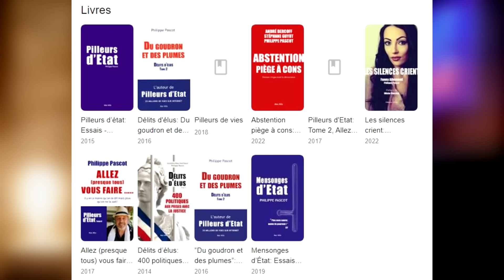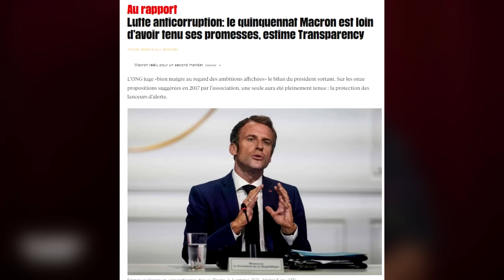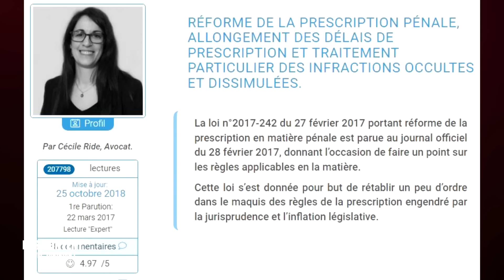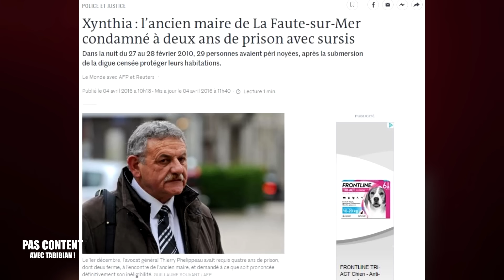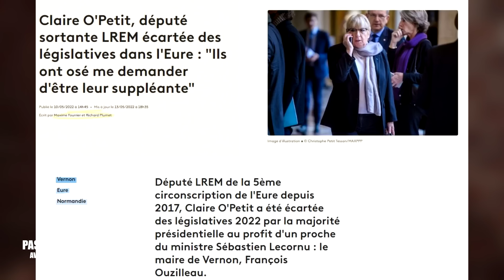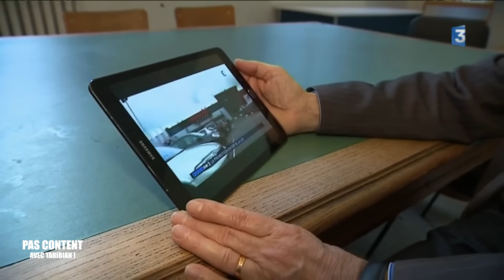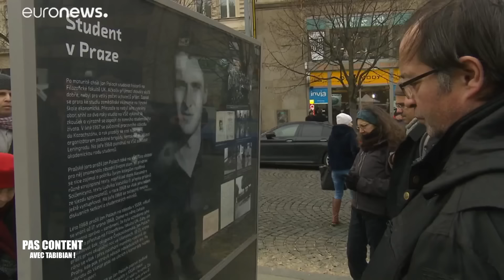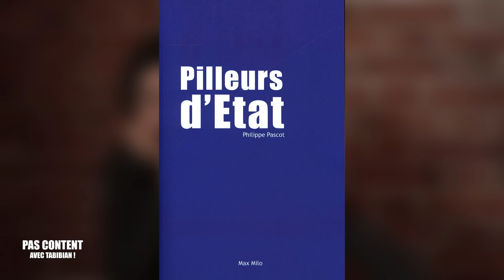NOS ELUS SONT-ILS TOUS POURRIS ? (avec Philippe Pascot) [Pas content avec Tabibian ! S02E05]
▇ SOMMAIRE :
00:00:00 - Introduction
00:01:20 - Dans cette vidéo...
00:02:13 - Présentation de l'invité / l'argent magique
00:04:20 - Le parcours politique de Philippe
00:06:25 - Casier judiciaire vierge pour les élus : Macron est un menteur !
00:16:02 - Manuel Valls VS Philippe Pascot : une relation compliquée !
00:18:03 - Etre un élus honnête, c'est pas facile !
00:20:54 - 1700 dénonciations... 1 erreur !
00:23:00 - La corruption est une gangrène / Le cas Dupont-Moreti
00:30:22 - Absences à l'assemblée VS abstention dans les urnes
00:33:52 - La reconnaissance du vote blanc : les élus n'en veulent pas !
00:36:36 - Les lois déculpabilisantes de moralité : la prescription des délis par ruse
00:39:10 - La loi secret des affaires
00:45:17 - Les lois écrites par les entreprises : l'exemple Philipp Morris
00:50:00 - La rémunération des Hauts Fonctionnaires & les privilèges (secrets) des élus ***
00:53:10 - Les magouilles de Valls en Corse
00:54:12 - Impunité de Faute sur Mer : Le Scandale de Faute-Sur-Mer
00:56:05 - On ne sait pas combien gagne un élus / Les fonctionnaires de l'Assemblée Nationale
01:01:27 - Un élus est un homme comme les autres, et pourtant... / Expérience personnelle
01:04:46 - Une idée simple : le même matériel de propagande pour tous les candidats !
01:07:41 - Pourquoi on a (re)voté Macron ?
01:09:07 - Interlude
01:09:15 - La cellule secrète de la macronnie
01:11:01 - Annectote : le maire adjoint illétré
01:12:22 - Annectote 2 : la député au bracelet électronique
01:13:50 - Soignants non-vaccinés & médecins libéraux
01:19:33 - La casse des Prudhommes
01:24:36 - Le Zèle policier
01:26:51 - La société du faux choix et la responsabilité individuelle
01:31:09 - Les caméras de surveillance / Alexa
01:34:38 - La fin de l'argent liquide et ses conséquences
01:40:47 - La Loi sur le changement d'étiquette
01:42:49 - L'huile d'olive frelatée
01:44:59 - Les médicaments contre le cancer frelatés
01:45:51 - Le sang contaminé
01:48:54 - Ou sont-les vrais héros ?
01:50:31 - La banalisation de l'horreur
01:53:16 - Le syndicalisme français / Les lois de dénoncitation
01:59:13 - Le vote électronique est un vote truandable (et truandé)
02:00:01 - Le vote obligatoire (pour certains) existe déja certains
02:02:45 - Les gens PEUVENT aller chercher les informations eux-mêmes
02:04:52 - Vers la fin de la Sécurité Sociale ? / La vaccination obligatoire
02:06:08 - Conclusion